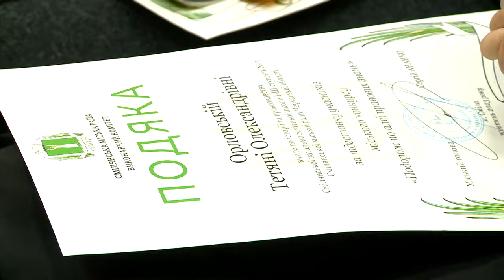Визначили переможців-правознавців серед старшокласників